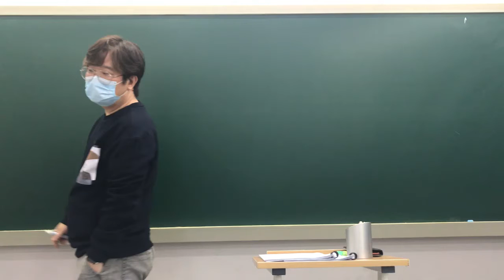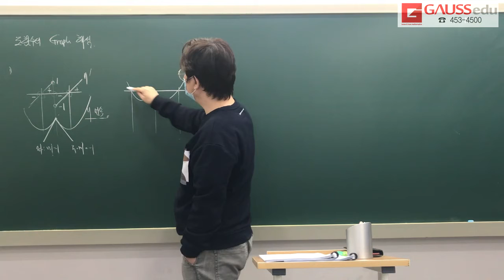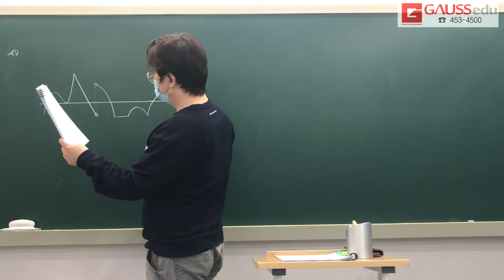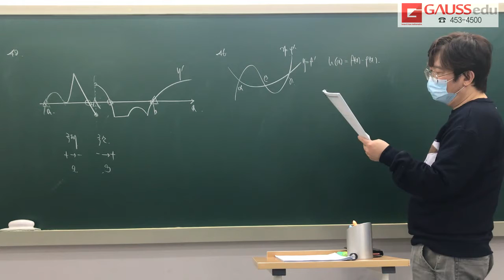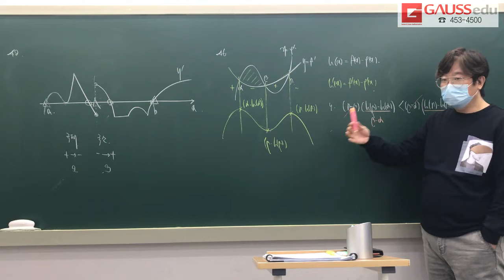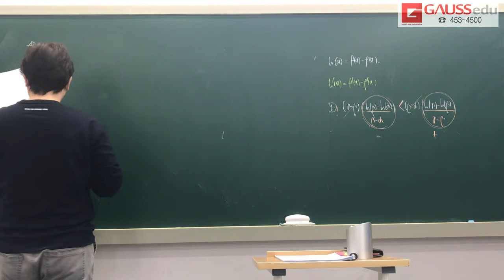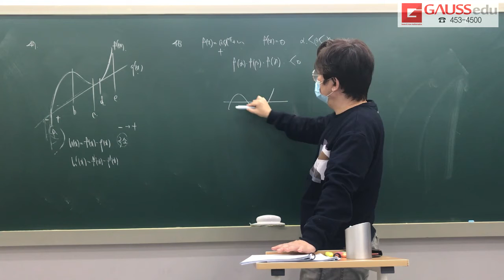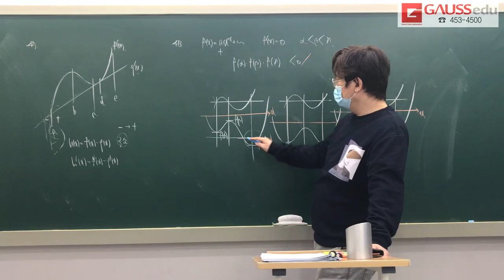고2 도함수의 활용3